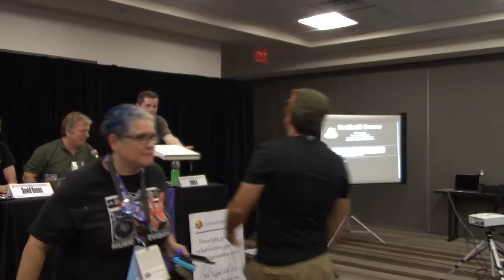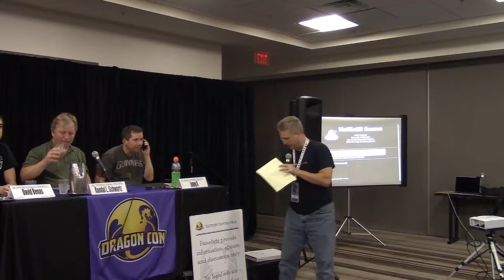Hacking 201 [DragonCon 2017]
Q&A from our panel of experts; play “stump the hacker”! We’ll also be running a special edition of Network King of the Hill hacking contest. Bring your own laptop or use one of the extras we have available.

Speaker(s): Randal L. Schwartz, Matt Blaze, jonny X (Moderator), David Benas, Ray Kelly, saurik